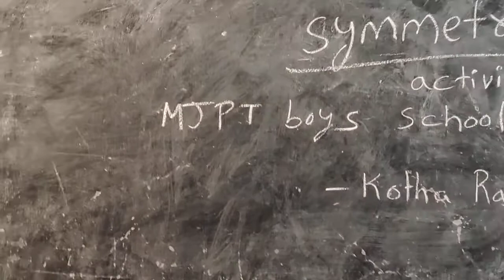symmetry Activity//6class maths//Kotha Ramanujam//Gurukul school//Mjpt doulthabad//siddipet dist.